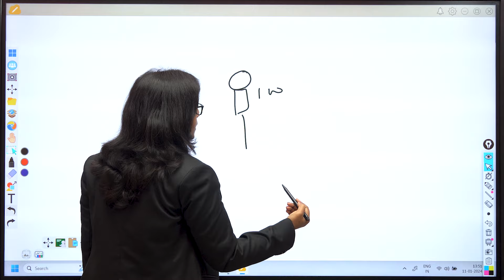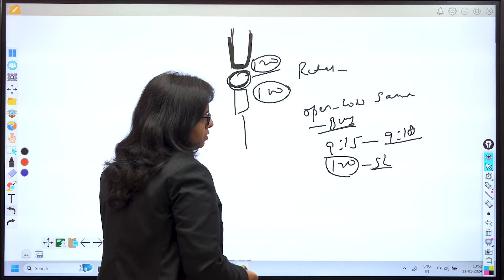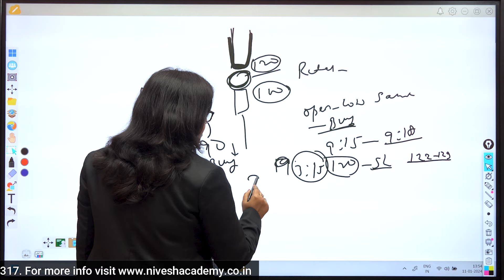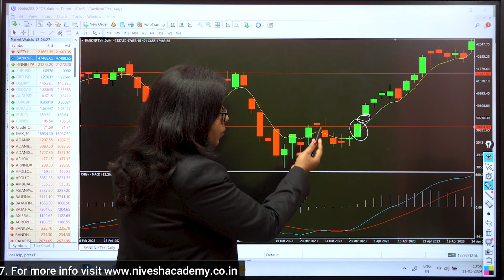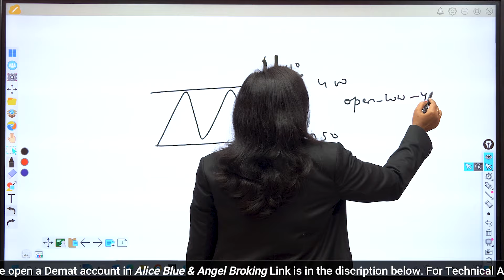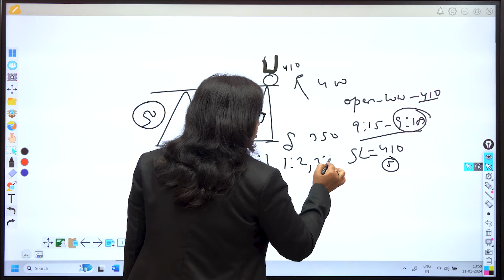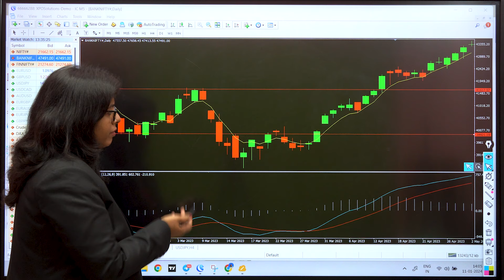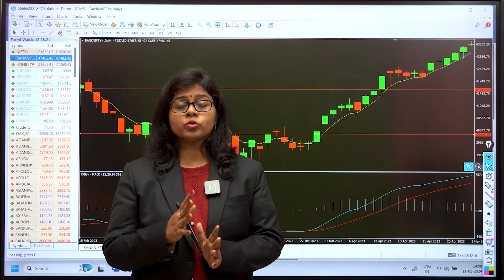Gap Up & Gap Down Trading Strategy | Open High / Low Intraday Trading Strategy | How To Trade Gap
day trading
Intraday market strategy
Stock Market
Share Market
Intraday
Intraday Trading Strategy
open high open low By Binita Bharti
open high strategy
open low same strategy
open low high same strategy for intraday trading
Open low open high strategy
Open low strategy
Open low,open high open low intraday trading techniques
Open high Open low strategy
Open high Open low
Open high low scanner app
open high same strategy
Most Powerful Intraday Trading Strategy